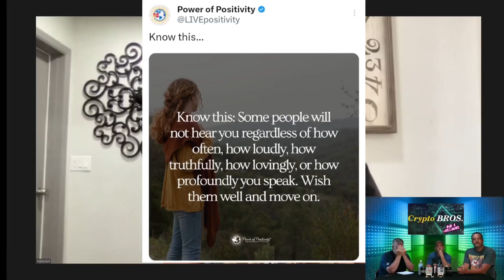Hollitivity #60 🌻 - Power of Positivity 🌸